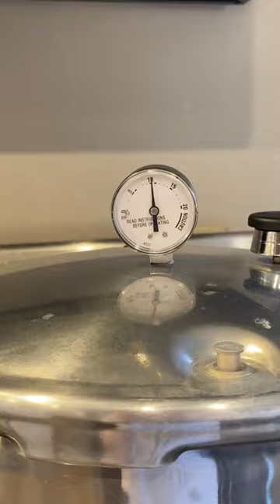Pressure canning pinto beans